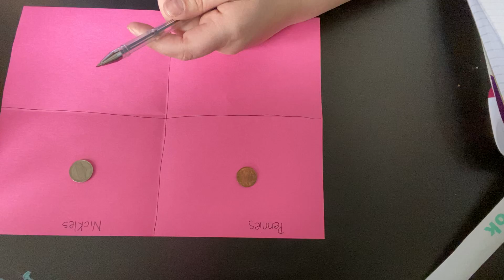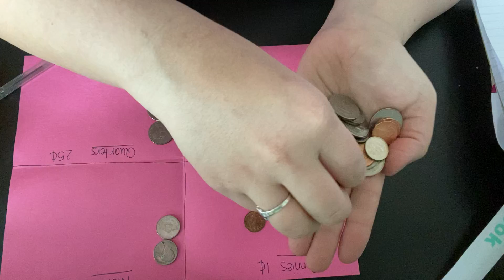Math Activity Pres 4 17